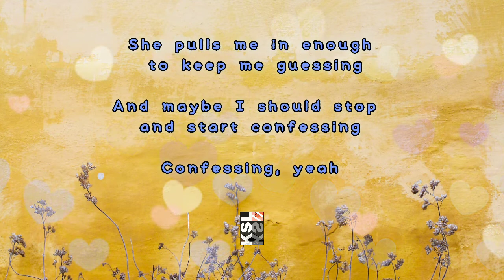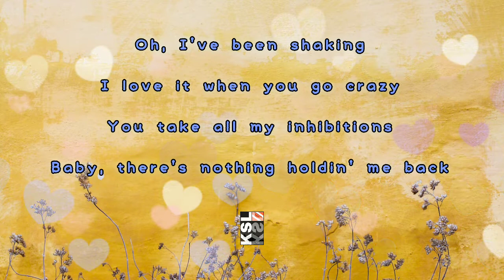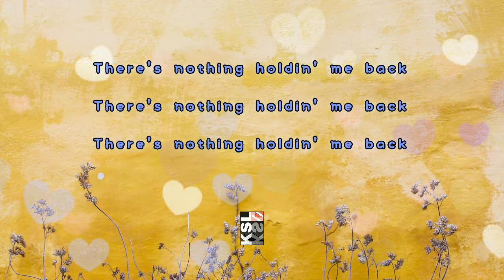Henry (헨리) & Lee Suhyun (이수현) - There's Nothin' Holding Me Back Cover Lyrics (Begin Again 3)